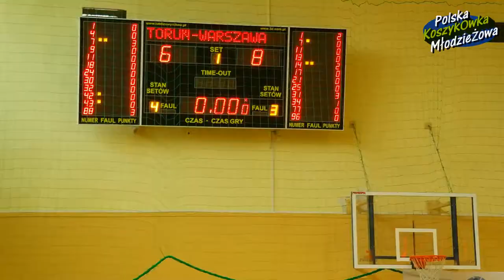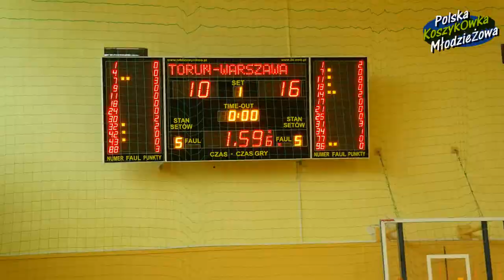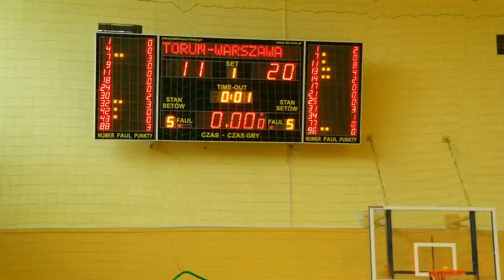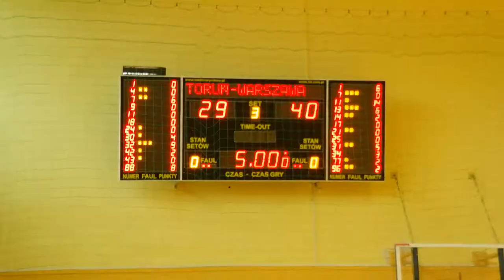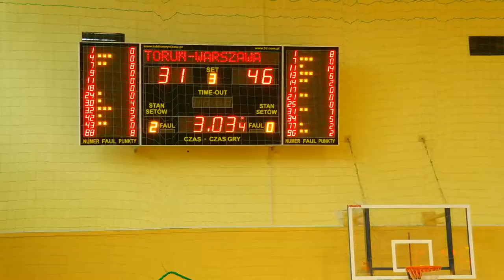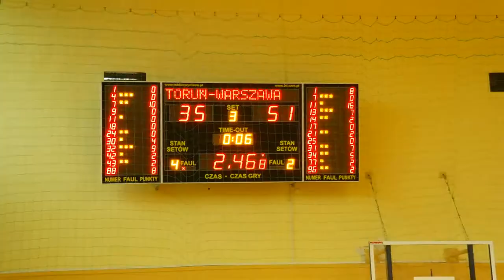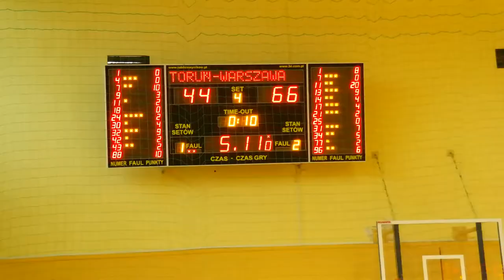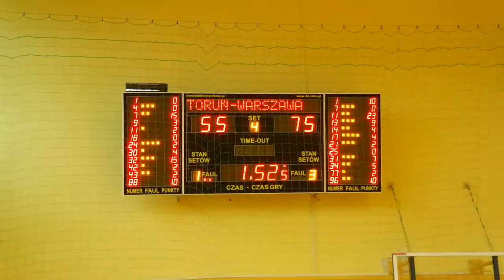Półfinały MP U14 Twarde Pierniki Toruń - Jagiellonka Warszawa 16 05 2015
Mecz koszykówki Półfinałów Mistrzostw Polski U14M
Twarde Pierniki Toruń - Jagiellonka Warszawa